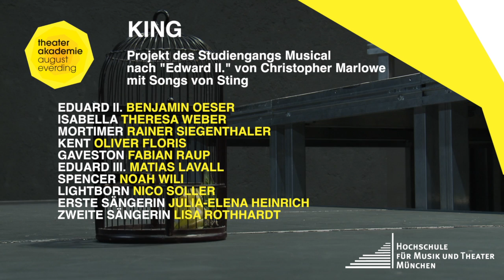KING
Ein Projekt des Studiengangs Musical an der Theaterakademie August Everding in München, nach "Edward II." von Christopher Marlowe mit Songs von Sting. Premiere hat das Stück am 19. Januar im Akademietheater.